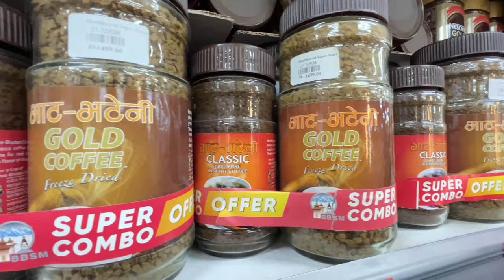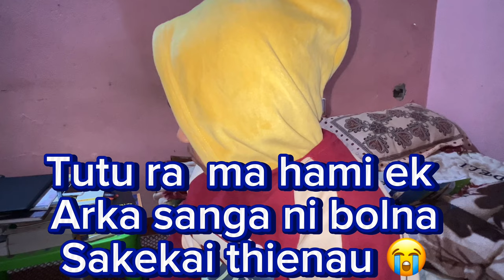Ramrari ja hai meri syani🥹😘😘